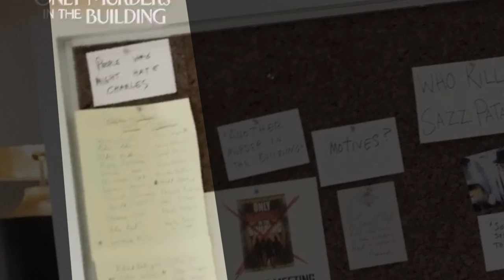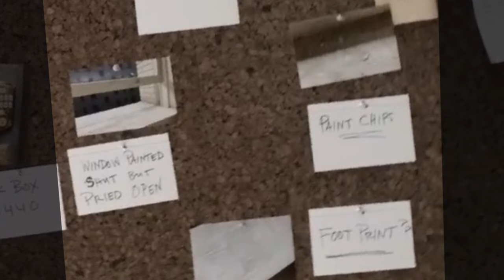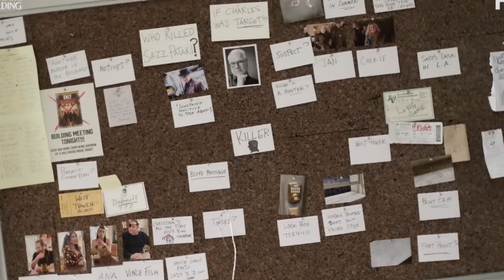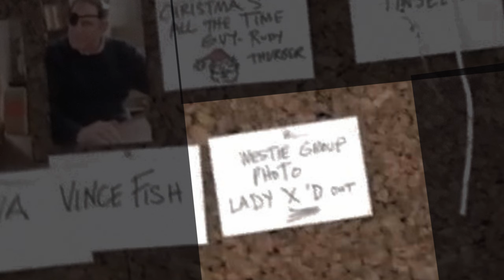Only Murders In The Building Season 4 Final Trailer EXPLAINED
SORRY FOR AN ISSUE WITH THE AUDIO
I re-recoded this too many times and im going to try and fix it before the premiere.

Here is the breakdown of the final trailer for OMITB Season 4. Sorry for the delay!  I also have a theory about some things we see that I feel pretty good about.  Let me know your thoughts!